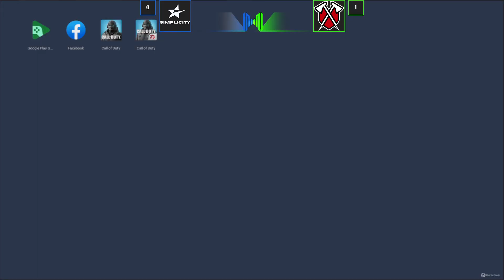TRIBE vs SIMPLICITY - Mobile Mayhem Marquee Matchup Day 2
On July 17th 2023, Day 2 of the North American Broadcast, we had a Stage 3/Stage 4 Rematch on our hands. I hope you all enjoy.